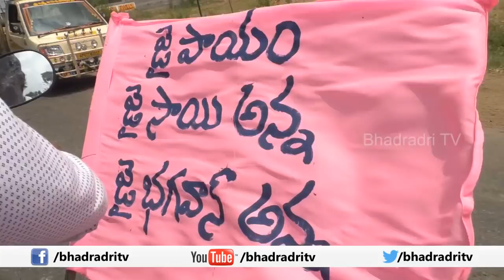Sarapaka Youth Bike Ralley from Sarapaka to Manuguru For TRS General Body Meeting || Bhadradi TV